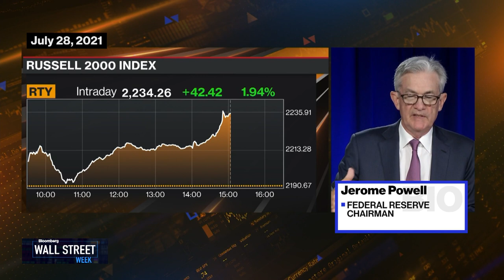Groundhog Day!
As Punxsatawney Phil sees his shadow again and again, year after year, a closer look at a few of the other things we keep seeing over and over again, from Republican votes for Speaker to professional athletes coming in and out of retirement.